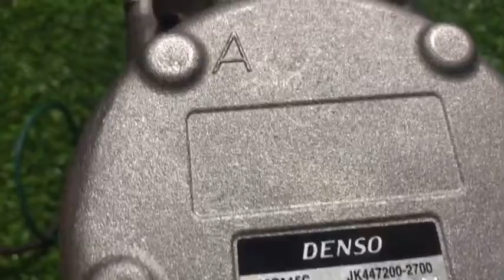Phụ tùng ô tô / Phụ tùng máy xúc / Lốc điều hòa máy xúc Dossan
Trung tâm phụ tùng ô tô An Thái
Chuyên kinh doanh linh phụ kiện điện , điều hòa ô tô máy xúc máy công trình
Cung cấp trang thiết bị vật tư sửa chữa ô tô
Tư vấn sửa chữa ô tô tại số 1 Ngõ 319 Tam Trinh , Hoàng Mai , HBT , HN
Đánh bóng kính - Hàn Kính ô tô
Đánh bóng xe - Dọn rửa nội thất ô tô
Phủ gầm xe theo yêu cầu
Hỗ trợ tư vấn sửa chữa : 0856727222-
Hỗ trơ tư vấn hàng : 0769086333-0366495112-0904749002